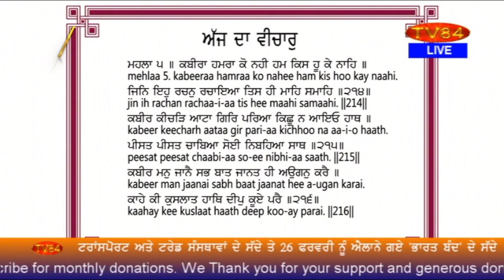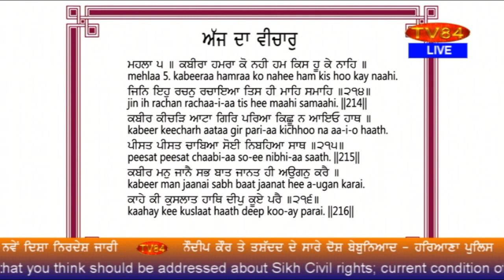SOS 2/25/21 P.4 Dr. Amarjit Singh : ‘Sikh Feel’ About India Vs Pakistan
ਭਾਰਤ ਬਨਾਮ ਪਾਕਿਸਤਾਨ ਪ੍ਰਤੀ ਸਿਖਾਂ ਦੇ ਵਿਚਾਰ - ਡਾ.ਅਮਰਜੀਤ ਸਿੰਘ

TV84
36-01 37TH AVENUE